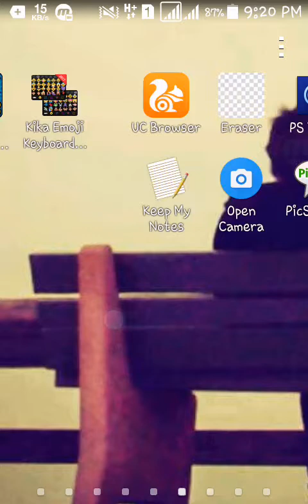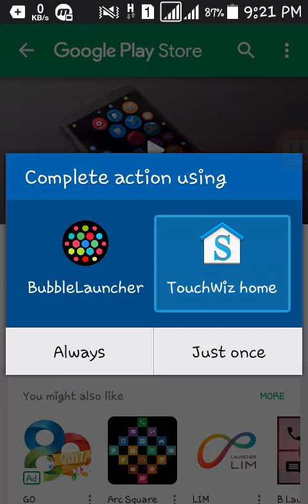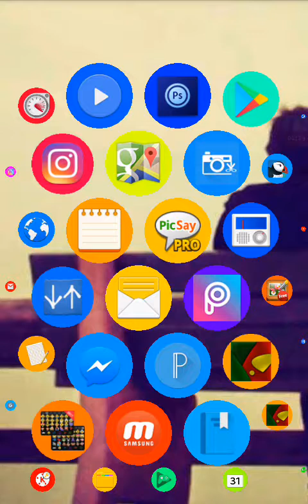play store best simple launcher | Bubble android Launcher free | Bangla Mix Tech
👍👍👍Plz Like|Share|Comments👍👍👍

Hey now is the time to get the apple watch feel on your android phone. This Android launcher brings also the basic mechanics of the Apple watch home launcher right to your fingers. In addition to that you are able to show the app labels and change the background of the launcher right to your wishes.

Best games for android Bangla games Review